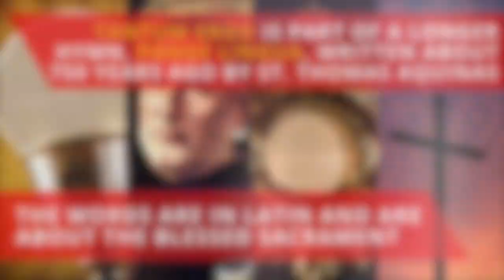Virtual Singing Session 29 - with Lucy H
Join Lucy H. to learn about Trinity Sunday, make a bizarre musical instrument and go on an adventure with the Bubblegum Man!
00:33 Warm-up (Tense/relax, funny faces, Blow out candles, Rotten tomatoes, Cuckoo)
04:11 It was a funny day
08:14 Holy, holy, holy, Lord God almighty
11:48 Hey ho, nobody home
14:28 Dance and sing - rhythms / make an instrument / song
19:56 Bubblegum man
We are determined to continue delivering the highest standard music education to our choir and school communities. Your support will ensure this continues at a time when they need us most.
Please consider texting CHURCH MUSIC to 70500 to contribute £5 to the Coronavirus Emergency Music Appeal.
Facebook- Diocese of Leeds Music